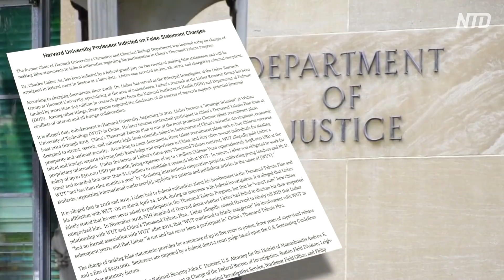イェール大学が入試で白人とアジア系を差別＝米司法省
預金種目：普通預金
口座番号：2158157
口座名義：ﾄｸﾋ)ｴﾎﾟｯｸﾒﾃﾞｨｱ

米司法省は8月13日、イェール大学が入学の選考過程でアジア系と白人の学生を差別したことで、連邦公民権法に違反したと発表しました。 このことを申し立てたアジア系米国人教育連合は、司法省の動きを賞賛しました。

2年間の調査の結果、米司法省は13日、イェール大学が入学の選考過程でアジア人学生と白人学生を黒人学生より差別していると発表しました。このことは1964年の公民権法に違反しているため、イエール大学が是正措置を講じなければ、提訴する用意があるとしています。

アジア系米国人教育連合主席 趙宇空氏
「とても励まされた。トランプ政権は2017年末からハーバード大学を調査しており、2018年には我々が提出した大学選考の政策提案を採用した。昨日、再度我々が2016年にイエール大学に対して提起した公民権の申し立てに応えた」

司法省はイェール大学弁護士団への手紙の中で、毎年何百人ものアジア系や白人の学生が、人種的背景だけを理由にイェール大学への出願から排除されており、このような人種差別的手段は、志願者への不当かつ違法な懲罰であると指摘しています。 しかしイェール大学はこの主張を完全に否定しています。

アジア系米国人教育連合の主席、趙宇空氏は、この「逆差別」の根源は、長年にわたる米国の左翼主導の教育政策の失敗にあると考えています。

「最も主要な問題は左翼系市長たちが、アフリカ系とヒスパニック系小中学校の教育が遅れている問題を解決できなかったことだ。だから彼らはこのような人種配分を行い、アジア系の学生をスケープゴートにした」

1960年代、米国では黒人運動やフェミニズム運動の結果、人種差別を禁ずる公民権法が誕生しました。教育や雇用の面で、マイノリティや女性に特別な待遇を与えることに重点を置いています。しかし、その実施にあたって、機会の平等を追求するのか、結果の平等を追求するのか、常に論争がありました。

「米国の未来はマーティン・ルーサー・キング博士の言ったように、子供たちの道徳、業績を見るべきで、彼らの肌色で選考するべきではない」